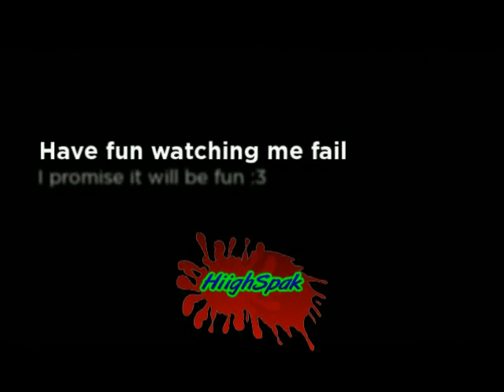Let's Play With HiighSpak Co-op-Gmod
The game we played is Garrys mod, and the map is Scary United Coop by Tenshi Sakarji's Workshop
Full walkthrough